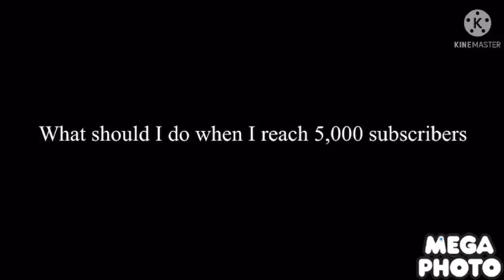Question for you guys